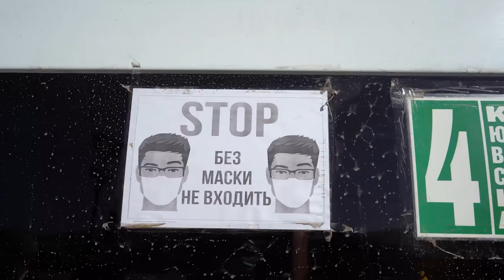За соблюдением масочного режима в транспорте следит полиция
В Дагестане за соблюдением масочного режима в транспорте продолжает следить полиция. Так, в Дербенте продолжаются рейды в общественном транспорте.

Напомним, что 1 октября  руководством Дербента было подписано постановление, по которому ношение масок в общественных местах становится обязательным в связи с ростом числа заболевших ковид19.

Инспекторы ГИБДД останавливают автобусы, участники рейдов проверяют наличие у водителя и пассажиров средств индивидуальной защиты. В случае, если в маршрутном такси находятся люди без масок, перевозчику грозит крупный штраф. Кроме того, пассажиров без масок просят покинуть салон автобуса.